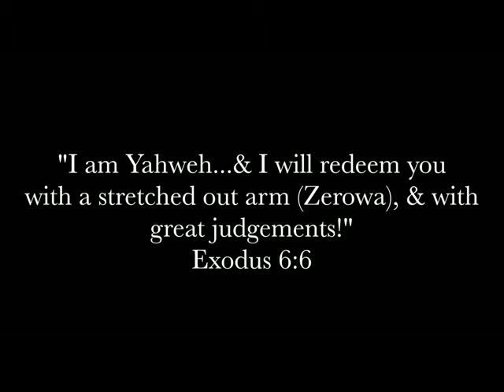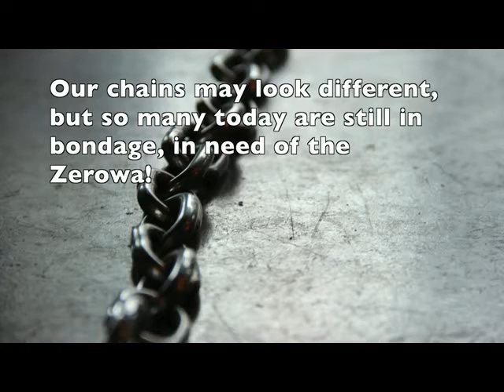Manna Bites! ~ The Shankbone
MannaBite: The Shankbone - deals with the element of Passover known as the Zerowa, the shankbone of the Lamb.  Zerowa is also seen throughout the Scriptures referring to the Arm of the LORD!  See the connections here!